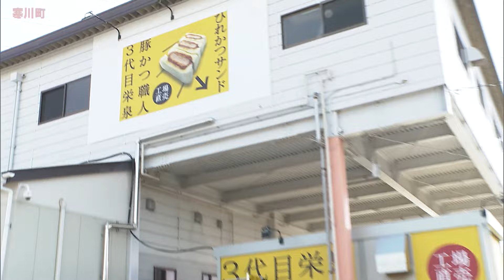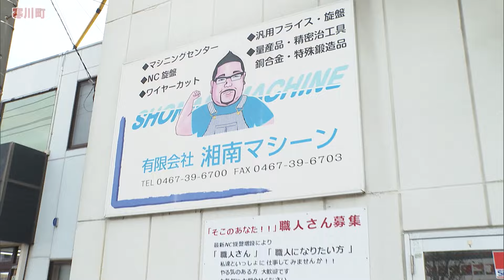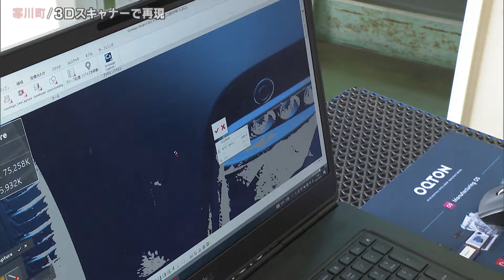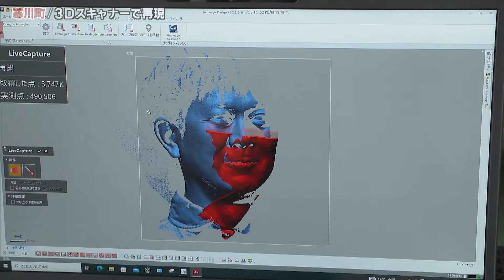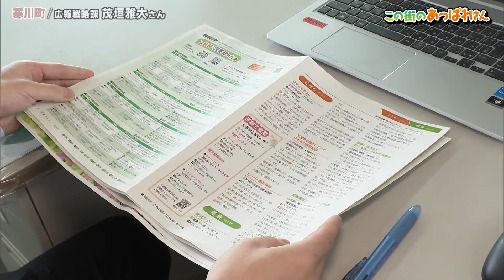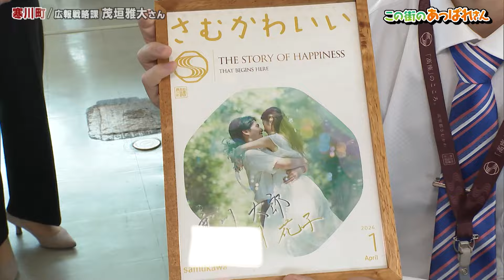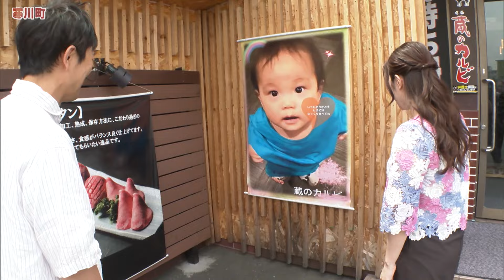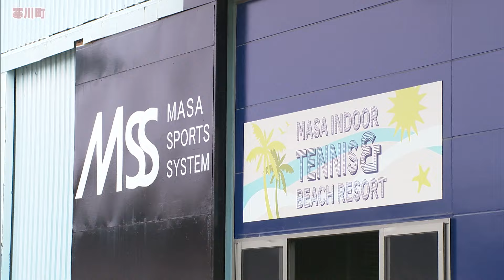あっぱれ！KANAGAWA大行進 2024年4月27日放送 寒川町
1年間かけて神奈川県内の全市町村をくまなくめぐる
超地元密着のふれあい番組「あっぱれ！KANAGAWA大行進」

アキラ100%こと大橋彰とｔｖｋアナウンサー照井七瀬のコンビは
県の湘南地域北部に位置し高座郡に属する「寒川町」へ！

人口およそ4万8000人、「花のまち」としても知られ
これからの時期は紫陽花や町の花である水仙を見ることができます。

オープニングはJR相模線の線路沿いからスタート！

そして、県道44号を平塚市方面に歩いていき
【工場直売】の文字を見つけた２人・・・朝から豚かつですかｗ

その建物には、大きなひれかつサンドが描かれていました。

こちらは、約2年前にオープンした「とんかつ栄泉」の直売所で

ひれかつや海老フライなどのほか、お弁当なども販売。

人気ナンバーワンは「ひれかつサンド」！

直売所の近くで働く人たちや寒川神社を訪れる参拝者の方たちが
テイクアウトされていくそうです。

揚げたての豚かつを見せてくれるスタッフの佐藤さん。
二度揚げしているそうで、サクサク感が伝わってきます！

２人は150gとボリューム満点の「厚特ロースかつ(900円)」を注文。

アキラのASMRでタイトルコール(笑)

●2024/5/26(日)までのお買い得情報
　直売所で1,000円以上ご購入時に「あっぱれ！を見た」といえば
　『ひれかつサンド(厚切りハーフ,2切れ)』をプレゼント！

★豚かつ職人 三代目栄泉
　場所：寒川町一之宮4-2-13

町の北部『倉見地区』を歩いていると気になるイラストを発見。

会社をのぞくとイラストとそっくりな方が作業をしていました。

イラストの人物は、湘南マシーン社長の菊地さん！

湘南マシーンは精密金属加工の会社で車のギアなどの部品を製造。

「そこのあなた！！」職人さん募集中ですよ！笑

数年前、3Dスキャンを使った再生工房事業を立ち上げ、

菊地社長をモデルにした胸像も製作！
アルミ製で精巧に作られた高さ20cmの金像は

所有している3Dスキャナーと5軸のマシニングセンター

そして職人の技術によって生み出されました。

3Dスキャナーは図面がなくても様々なものを再現できるのが特徴で
レーシングカーのサンプルの製作などにも使われています。

せっかくの機会なので、社長の息子さん・元太さんに
アキラをスキャンしてもらったところ...

ご覧の通り！（黒色は読み取りにくいんだとか...）

本人と並べてみましたが、この精密さ！全く一緒ですね(笑)

お忙しいところ、突然の訪問対応ありがとうございました！

★湘南マシーン
　場所：寒川町倉見969-1

続いては、この４月から始まった新コーナー！
その街で活躍する若き社会人に注目して応援していく「この街の"あっぱれさん"」

今回は寒川町役場から...

人事課の藤本優衣さんと広報戦略課の茂垣雅大さんのお２人が登場！

寒川町に勤務して2年目の茂垣さんは町の広報、広報誌の作成や
フィルムコミッションのお仕事をしています。

町の魅力を伝えるため休みの日も町を巡っているそうで
寒川町の良いところは「人がとても温かい」と語る茂垣さんですが...

頃合いを見て、町の広報紙『さむかわいい』をナチュラルに告知！
さすが、あっぱれさんに登場するわけですね(笑)

また入庁半年という人事課の藤本さんは給与関係や保険料の徴収などを行っています。

さまざまな部署の人とのコミュニケーションを大切にしているそうで
明るい職場の雰囲気作りに努めていると笑顔で語る藤本さんですが...

またしても、流れるように職員募集の告知に入る藤本さん。
寒川町の皆さんは、告知がお上手♪

あっぱれ！はこれからも２人を応援していきます！！！
皆さんもスムーズな告知が得意な２人と一緒に寒川町で働きませんか？

★寒川町役場
　場所：寒川町宮山165

この日のランチは、寒川町役場の近くにある「蔵のカルビ」を予約。

こちらは、A4・A5ランクの黒毛和牛を扱うお店で

甘味のある上質なお肉の様々な部位を楽しめちゃうんです！

また店内には、子ども連れのお客さんでも楽しめるように
ベビーベッドやオムツの提供などを行っています。

それはなぜか...お店を経営する吉岡夫妻にお話を伺ったところ

吉岡さんには、計８人のお子さんが！！！？
だから、お子さんへの配慮が厚いんですね♪

そして２人は、ヒレ肉で一番厚みのある
シャトーブリアン(5,499円/120〜130g)や...

サーロイン(2,199円/100g)、厚上タン(2,529円120g)など
贅沢にいただちゃいました。

アキラも...

照井アナもこの表情！！！

しかも、他の焼肉店と比べてかなり安く食べられるのも嬉しいところです。

こちらのお店のお肉は、寒川町の"ふるさと納税返礼品"に
150種以上 登録されているので、要チェックですね♪

子どもたちにも話を聞いてみると、みんなお肉が大好きとのことでしたw

★蔵のカルビ
　場所：寒川町宮山120-5
　営業時間：17:00～24:00（L.0.23:30）
　定休日：不定休

再び、町の北部『倉見地区』を歩いていると、不思議な建物を発見。

こちらは約2年前にオープンした、全国でも珍しいビーチテニスとインドアテニスの
両方を楽しめるレンタルコート施設「Masa indoor tennis &beach resort」。

★Masa indoor tennis & beach resort
　場所：寒川町倉見554

こちらでは、町内唯一の県立高校『寒川高等学校』の硬式野球部が
地元の野球チームやその他団体に指導を行っているそうです。

主将の井上さんにお話を伺ったところ、
この日は、野球を原型に考案された「ベースボール５」という
ユースオリンピックの公式種目になったアーバンスポーツを教えていました。

●ベースボール５
　1チーム5人制5イニングからなり、投手がおらず打者は自らボールを持って進塁。
　ボールを打つ場所を考えたり、微妙な力加減が必要。
　バットを使わないスポーツなので安全なスポーツ。

せっかくなので、アキラも「ベースボール５」を体験♪

結果はもちろん・・・アウト！笑

地域のために活動する『寒川高校 硬式野球部』。
夏の神奈川大会も頑張ってください！！！

その後、寒川神社の表参道を歩いていると...

吹き竿を持つ人を発見！

こちらは、ガラス作家の三留舞さん。
昨年、地元・寒川町に工房を構えました。

工房にはコップや花瓶、お皿に文鎮など

三留さんの美しい作品が数多く並んでいました。

技術力があるからこそできる芸術作品！

ガラスの中は、レンズ効果で浮き上がって見えます。

三留さんは、ごく細く仕上げた金太郎飴細工のようなガラスを
ひとつひとつカットした『ムリーニ』を

ガラスの底に並べ、吹きガラスで成形しているんですって！

そして今回、特別に三留さんがガラスの成形を見せてくれました。

細くガラスを伸ばす技術に驚いた二人でした。

★ガラス工房 ひまわり
　場所：寒川町宮山64-1

●イベント情報「三留舞ガラス展 -風薫る-」
　場所：GALLERY RUEVENT(東京都豊島区目白3-12-27)
　期間：2024/5/7(火)〜18(土) ※13(月),14(火)は休廊
　時間：12:00〜19:00(最終日は17:00まで)

さて、今回の「寒川町」の旅はいかがでしたか？

番組では、アキラ＆照井アナへのメッセージ、
ご意見・ご感想、あなたの街のレア情報など
皆様からのメッセージをお待ちしています！

また、あっぱれ！公式TikTokチャンネルで番組ロケの裏側や
ここでしか見られない動画、情報などをお届けしていますので

 5/4(土) の放送はお休み！
次回は 5/11(土)「相模原市南区」からお送りします。